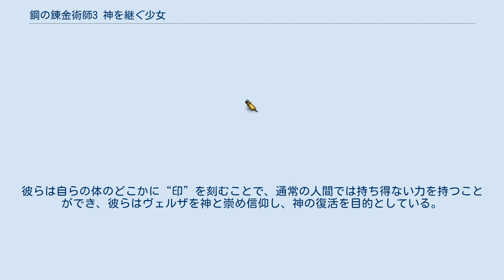鋼の錬金術師3 神を継ぐ少女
鋼の錬金術師 」 鋼の錬金術師 (アニメ) 」 鋼の錬金術師3 神を継ぐ少女 『鋼の錬金術師3 神を継ぐ少女』（はがねのれんきんじゅつしスリー かみをつぐしょうじょ）は、2005年7月21日にPlayStation 2で発売されたゲームソフトである。
 ホムンクルス・グリードとの攻防の後、ホムンクルスからの干渉を避け、自らの手で賢者の石を求め旅に出たエドとアル、ウインリィの3人は、マスタング大佐から北国のヴァルドラに賢者の石にまつわる噂があるとの手紙をもらい、ヴァルドラを訪れていた。
 ヴァルドラで行われていた祭りを楽しむ3人、しかし、そこに突如として謎の武装集団が現れ、街は攻撃されてしまう。
 敵を倒し、離れ離れになってしまったウインリィを見つけ出したエドとアルは、一人の少女が男に襲われているのを見つけ助けに出るが、錬金術ではない未知の力を使う男にやられてしまう…。
 ヴァルドラのやや北方、ブルックス山脈の麓に小さな集落がある。
ここに集まる人間はヴァルドラに伝わる「伝承の魔女」の末裔と言われていて、ヴァルドラの人々は彼らのことをヴェルザの民と呼んでいる。
彼らは自らの体のどこかに“印”を刻むことで、通常の人間では持ち得ない力を持つことができ、彼らはヴェルザを神と崇め信仰し、神の復活を目的としている。
 しかし、その力を手に入れようと、権力者からはたびたび狙われ、生活を脅かされてきた。
一族はずっと自分達が平和に暮らせる道を探し続けている。